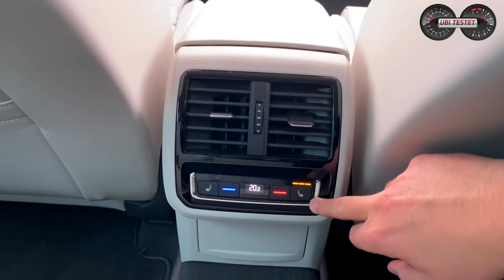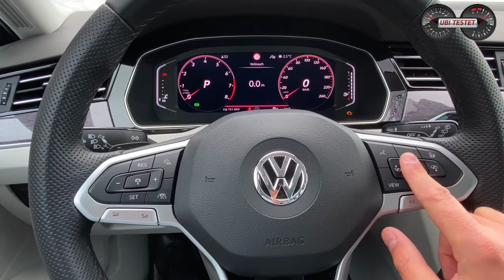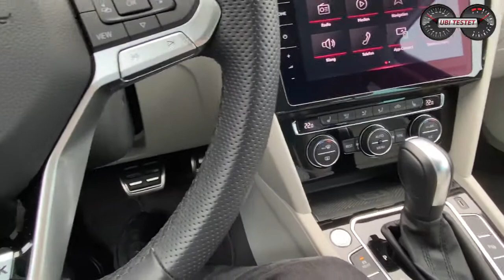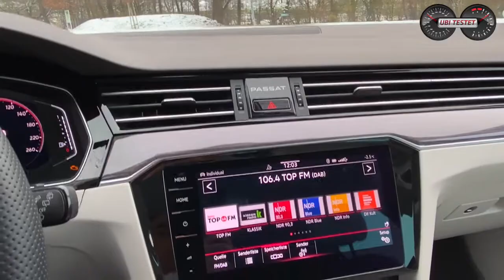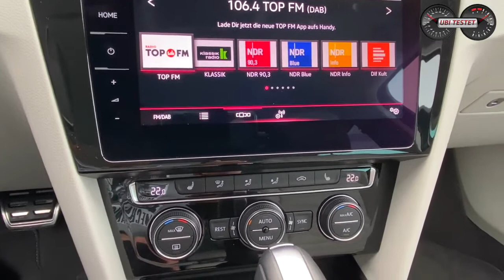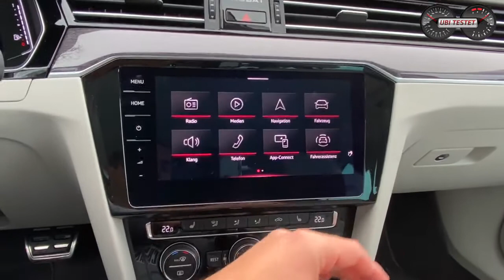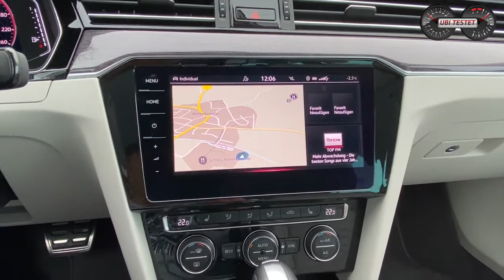2020 VW Passat Alltrack | Der wahre Alleskönner ! Test | Review | Alltag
Mit coolem off-road-Look kommt er daher, der VW Passat Alltrack. Doch was taugt der beliebte Kombi im harten Familienalltag? Ich finde es für Euch heraus.

Volkswagen ist einer der wenigen Hersteller, die dem Trend der schwedischen Marke Volvo gefolgt sind und ihren Kombis einen off-road-Look verleihen. Allradantrieb, höher gelegtes Fahrwerk mit mehr Bodenfreiheit und robusterer Auftritt. Das sind die wesentlichen Änderungen, auf die viele Kunden stehen, die aber nicht zum klobigen unpraktischeren SUV greifen wollen.
Bei VW hat man diese Wahl nun auch. Nimmt man einen VW Tiguan Allspace oder vielleicht doch den VW Passat Alltrack?
Wie fährt sich der VW Passat mit dem 2.0 TSI Antrieb und satten 272 Pferdchen unter der Motorhaube?
Was hat sich beim Face-Lift im Jahr 2019 getan und wo ist er besser geworden?
Technische Daten zu unserem VW Passat Alltrack 2.0 TSI 4Motion:
Motor: 2,0 Liter Vierzylinder Turbobenziner
Leistung: 272PS - 350Nm
Leergewicht: 1.695kg
Tankvolumen: 66l Diesel
Testverbrauch: 7,4 l/100km
0-100 km/h: 5,8s
Vmax: 250km/h
Basispreis: 51.520€
Testwagenpreis: 71.540€

Kamera: Matthias Gill
Moderation: Matthias Gill
Video Copyright: ubi-testet.de, Matthias Gill

VW Passat Alltrack 2.0TSI 4Motion:
Kraftstoffverbrauch - Fzg ist so nicht mehr lieferbar.